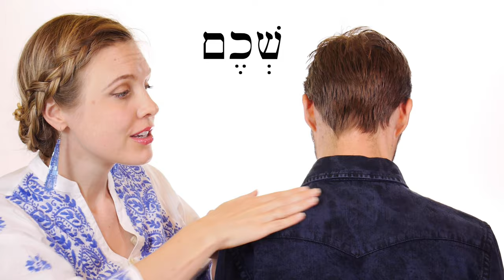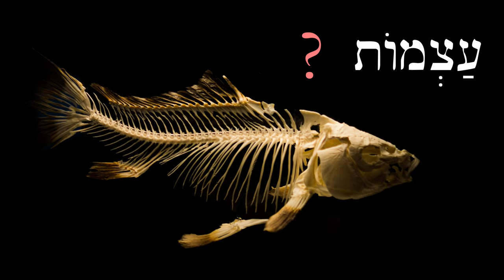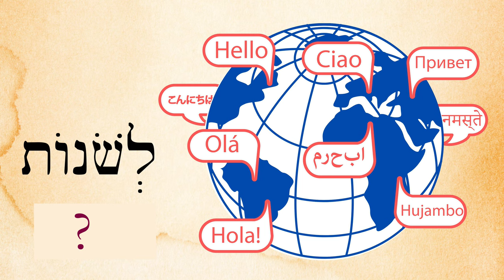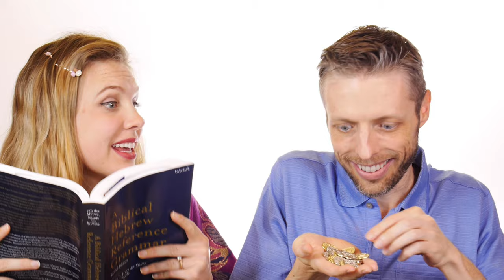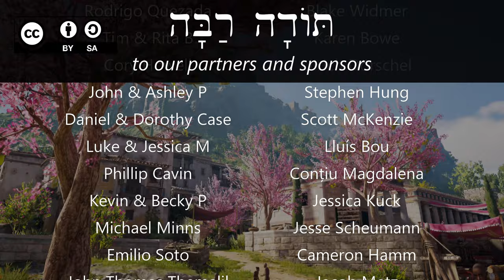Hebrew - Review Game for Lessons 73-74 - Biblical Hebrew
Quiz yourself on body vocab and heart phrases from lessons 73 and 74!